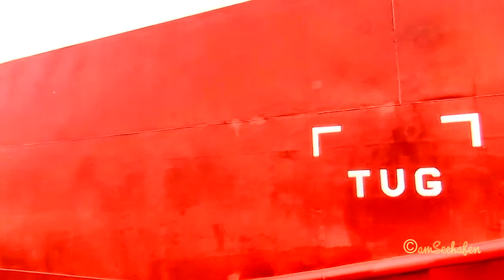Schelde Highway H9DC IMO 9065405 in sealock Emden Germany Autotransporter Car Carrier